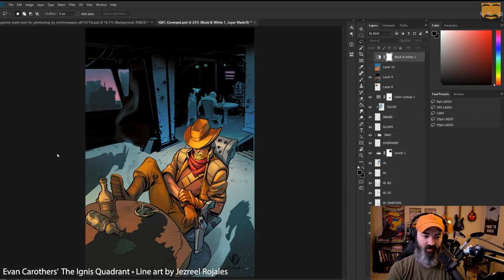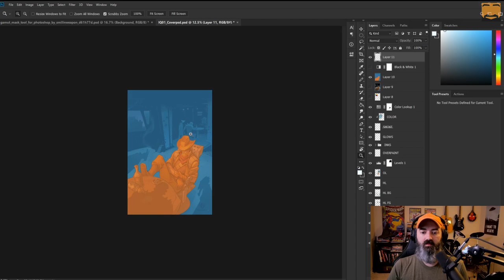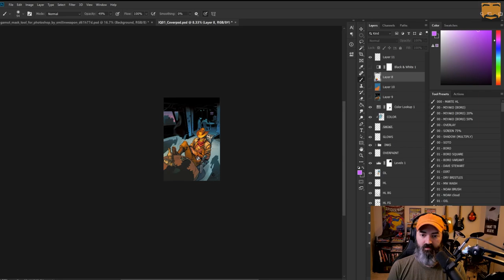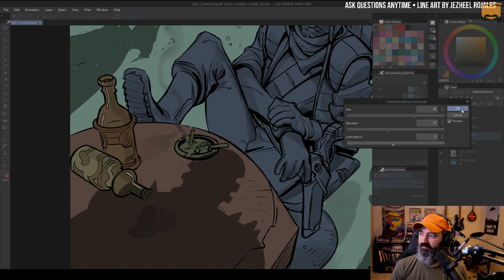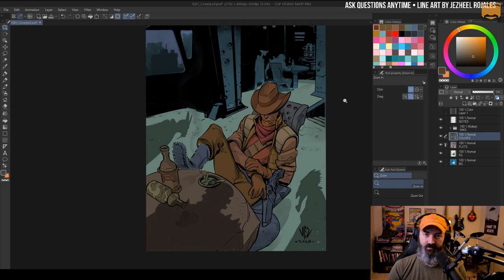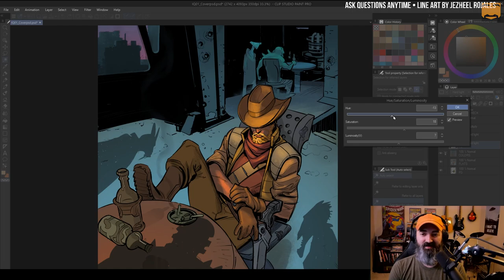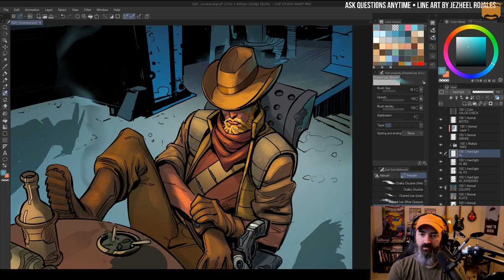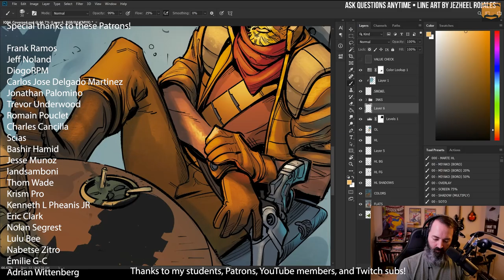A simple way to use color palettes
In this video, I'll explain how I think through using color palettes. I know palettes are complex for a lot of folks, but hopefully this give you a different way of using them in your own work.

Thanks to Evan Carothers' for allowing me to use this cover commission in a video. This is from his book called THE IGNIS QUADRANT drawn by Jezreel Rojales. You can learn more about his project

0:00 "Big picture" palette
4:02 Two analogous palettes
5:43 The cool palette
8:24 Setting base colors to match
12:52 Rendering light
17:43 Ambient occlusion
18:24 Secondary lights
19:41 Adjustments
20:50 I tell you to click things
21:42 Big reveal